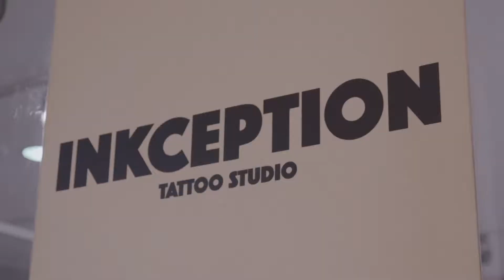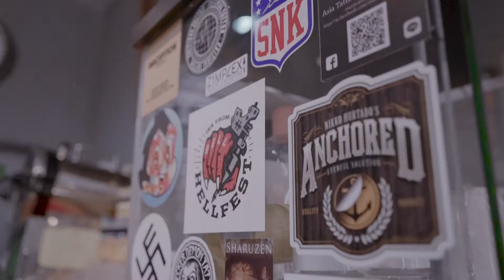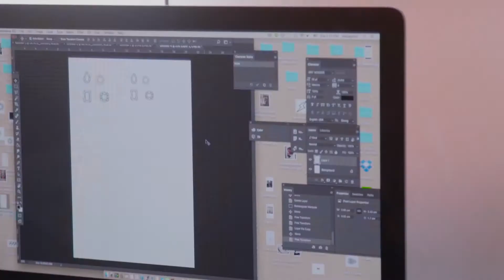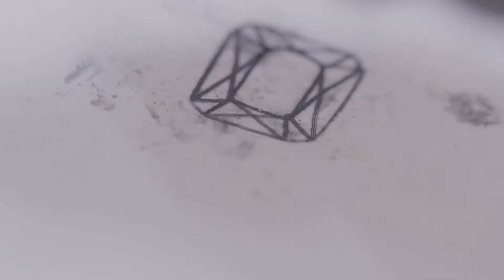พลอย หอวัง พาทำ Tattoo art : Good Mood Good Food | 28 มี.ค. 61 [1/3]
ติดตามรายการ “Good Mood Good Food อาหารดี อารมณ์ดี” กับสองพิธีกร เชฟพล และ พลอย หอวัง ออกอากาศทุกวันพุธ เวลา 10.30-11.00 น. ทางช่อง 9 อสมท. (หมายเลข 30)